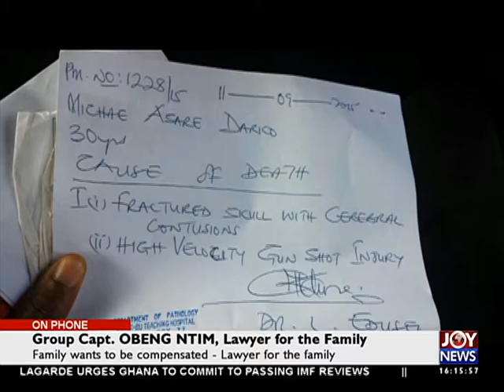Millennium City Shooting - The Pulse on Joy News (18-4-16)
Family of man killed to sue Military high command.